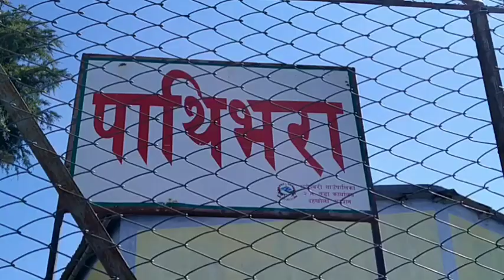सिद्दाथान लेक, सल्यान SALYAN NEPAL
सल्यान जिल्लाको छत्रेश्वरी गाउपालिकामा अबस्थित सिद्धाथान लेकको भिडियो सल्यानी युवा सेरबहादुर खड्काले कैद गरेर सल्यानी गायक काशिराज अधिकारीको सल्यानी तालको गीतमा कल्पाइल गरेर हामीलाई पठाउनु भएको छ ।